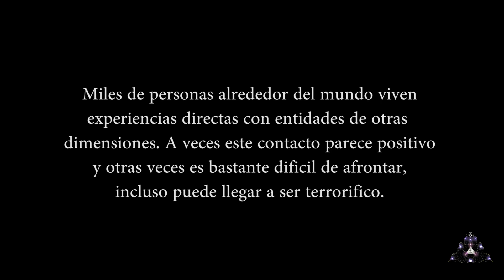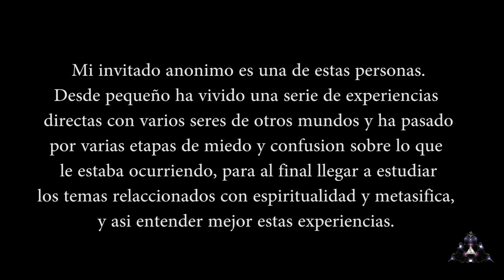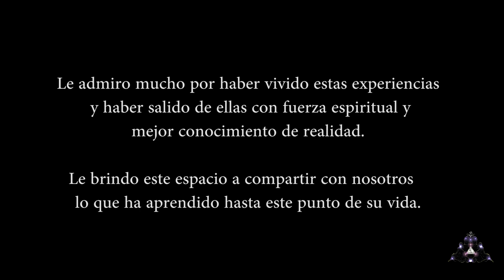Mi contacto con los ETs y seres de otras dimensiones (ENG SUB)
Miles de personas alrededor del mundo tienen contactos directos con los ETs y las entidades de otras dimensiones. A veces son experiencias positivas y a veces pueden llegar a ser muy dificiles. Eso fue el caso con mi invitado anonimo de esta entrevista. Desde su infancia ha vivido muchas experiencias que le daban miedo, al final ha superado la mayoria de ellas y aprendio mejor la realidad multidimensional. Esta compartiendo con nosotros sus experiencias y lo que ha aprendido de la realidad hasta ahora.